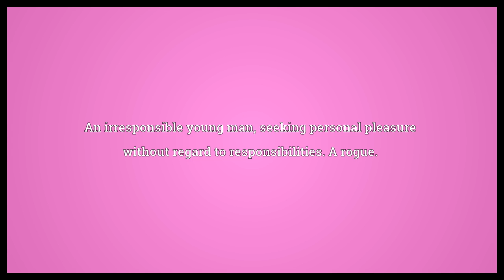Jack the lad Meaning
Video shows what jack the lad means. An irresponsible young man, seeking personal pleasure without regard to responsibilities. A rogue..  Jack the lad Meaning. How to pronounce, definition audio dictionary. How to say jack the lad. Made with MaryTTS and Wiktionary